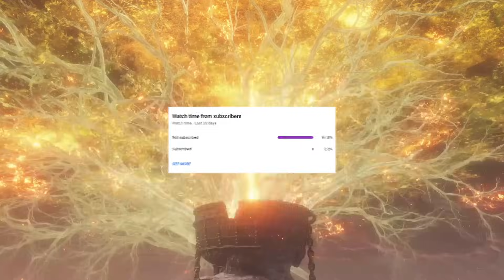Looking Back at Elden Ring Before Shadow of the Erdtree | Elden Ring After the Hype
With the highly anticipated Shadow of the Erdtree DLC just around the corner, let's take a deep dive into Elden Ring and see if it lives up to the immense hype that surrounded its launch.

I put a lot of time into finishing this game and making this video, and your support means a lot. Let's discuss everything Elden Ring and beyond!

Chapters
Intro - 0:00
Excessive Content - 1:11
Exploration - 3:37
Unbalanced Mess - 4:15
Summons - 6:04
The Good - 6:46
Conclusion - 9:34

Footage Credits
The Caelid Experience: @itsMarcoYolo
Dark Souls 3: @Shirrako